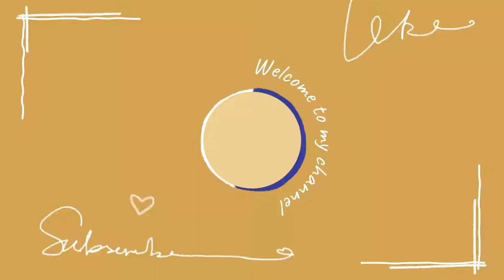Key Lime Pie🥧